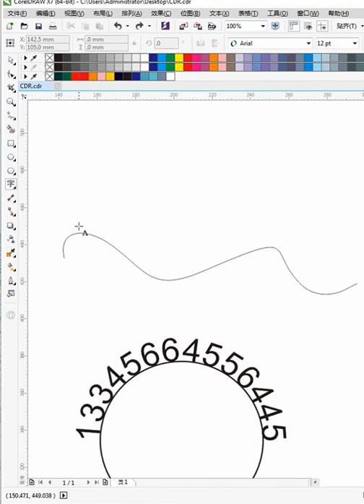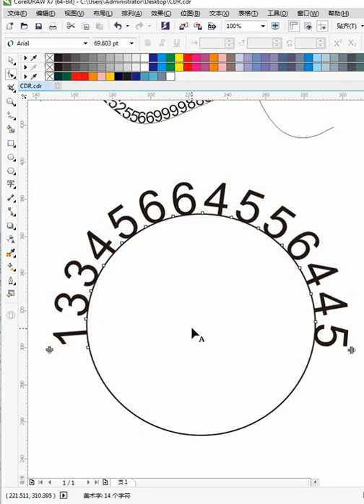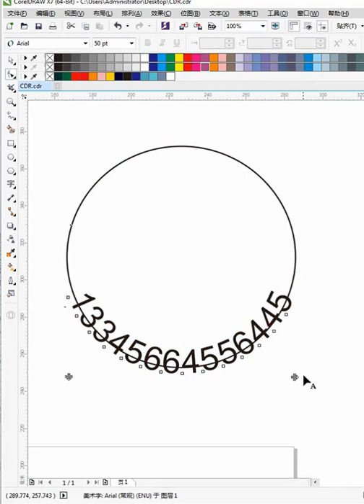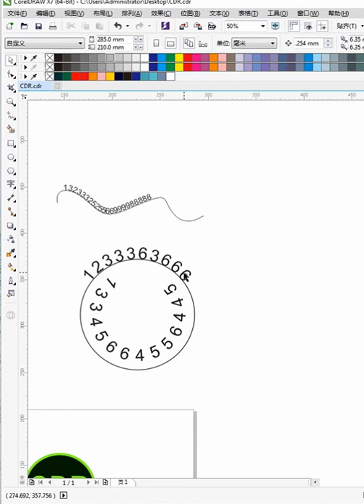CorelDRAW 2021 Full Tutorial for Beginners 初学者完整教程 #446